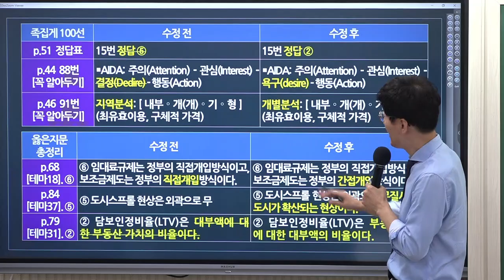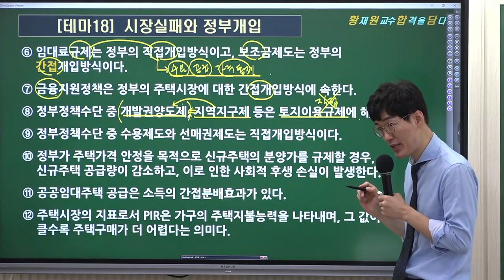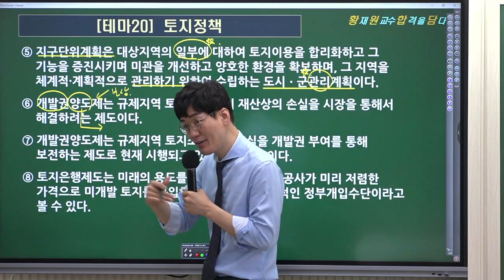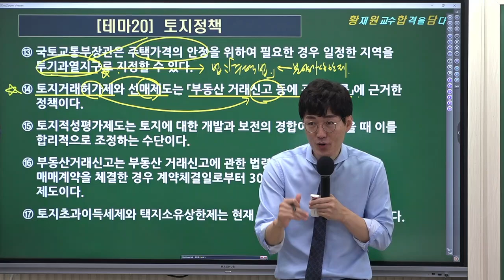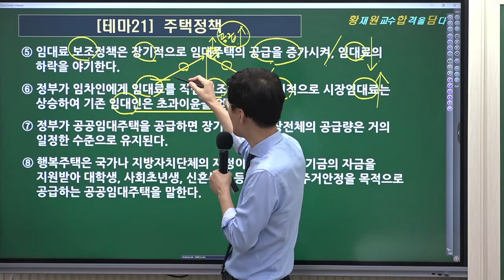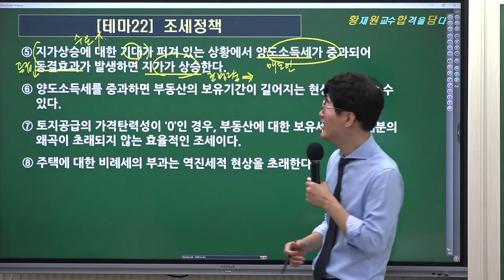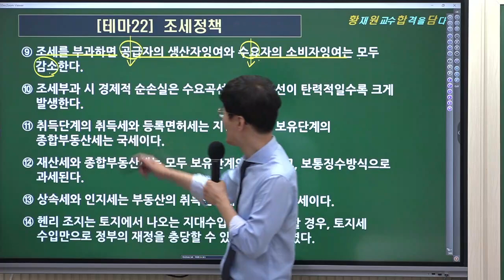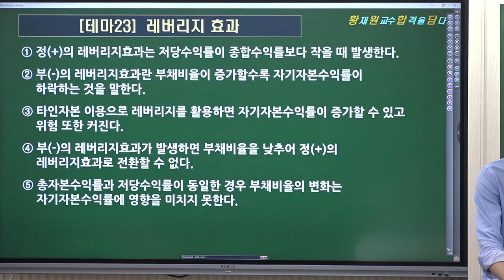[공인중개사학원 김포중앙] 학개론의 정석! 황재원교수님의 이론총정리 2주차 "부동산정책론"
학개론의 정석! 황재원교수님의  [마지막 이론총정리]
 2주차  "부동산정책론"  강의 영상입니다.  황재원교수님과  이론총정리를 통해  그동안 배운 학개론을 마지막으로 정리하는 시간을 가지세요!

★ 34회 마무리를 위한 황재원 교수님의 [족집게 100선] 교재 및 동영상구매 ★

학개론의 정석! 황재원교수님의9월 강의는
[족집게 100선] & [옳은지문총정리] 로 진행했습니다.